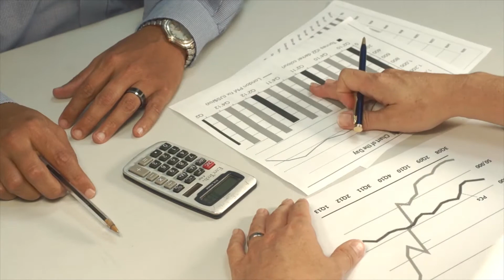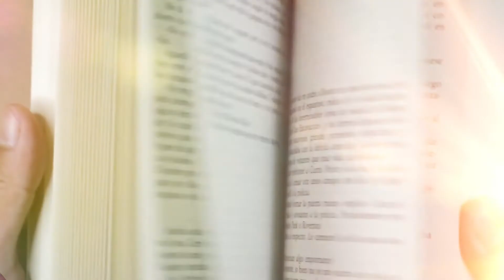Información de programa: Atención y servicio al ciudadano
Este video hace parte de la complementaria Atención y Servicio al Ciudadano. Para ver todo el programa de formación te invitamos a estar atento a las fechas de inscripción